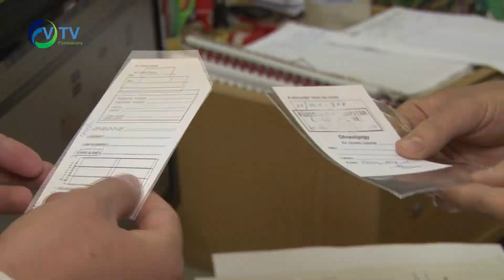Országos Könyvtári Napok a helyi bibliotékában